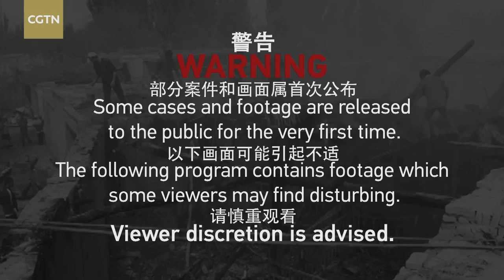“东伊运”组织训练儿童实施恐怖袭击 Training child terrorists on China's frontier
为了所谓的“圣战”，“东伊运”组织训练儿童实施恐怖袭击。面对民警调查，为掩盖罪行，恐怖分子不顾屋内50多名儿童的生命安全引爆爆炸装置，引发火灾。